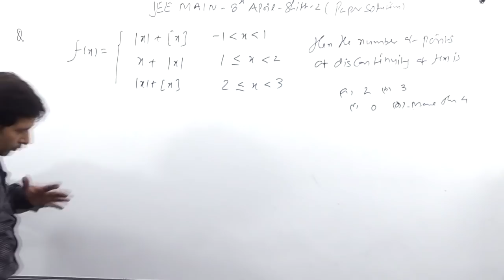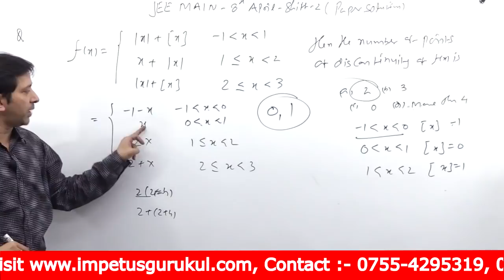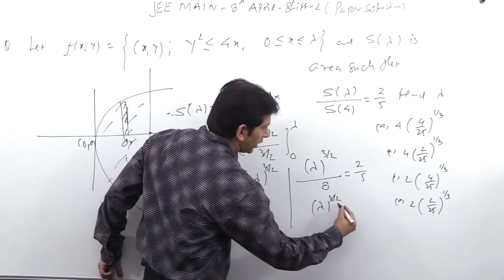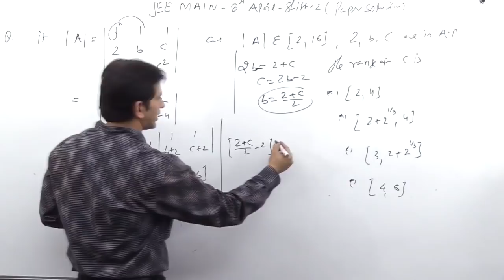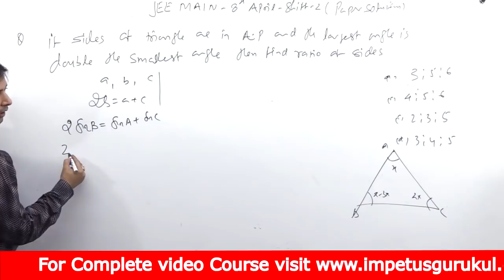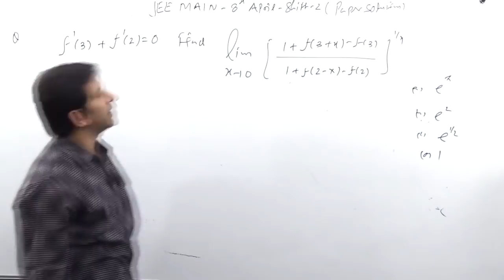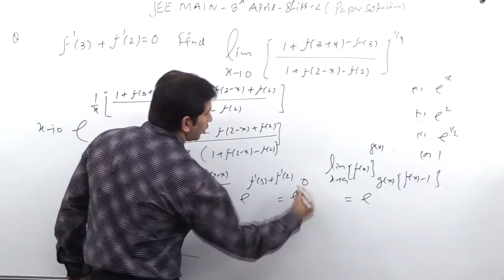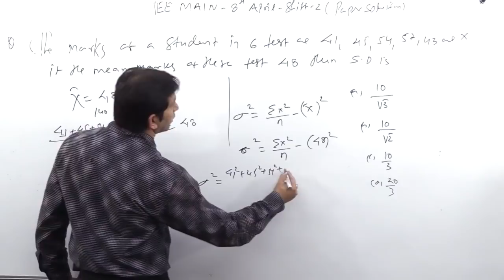IIT - JEE MAIN | 8 - April - 19 | Shift - 2 | Paper Solution | Part - 4